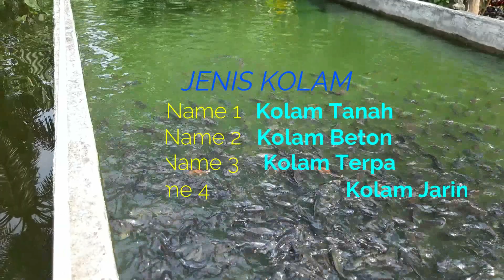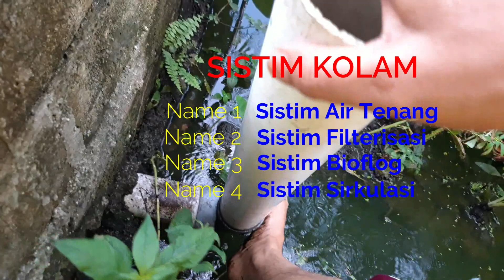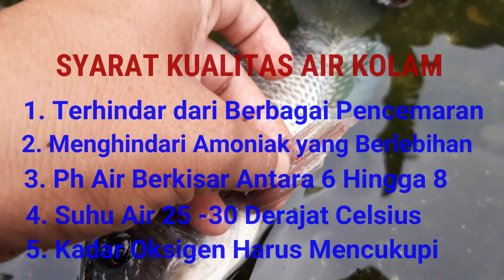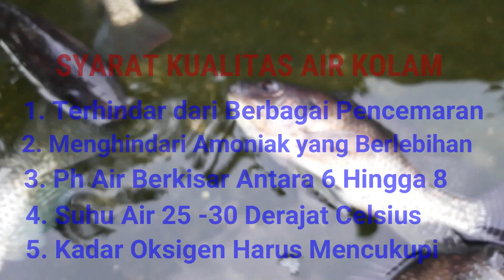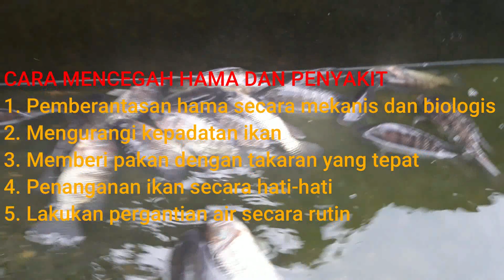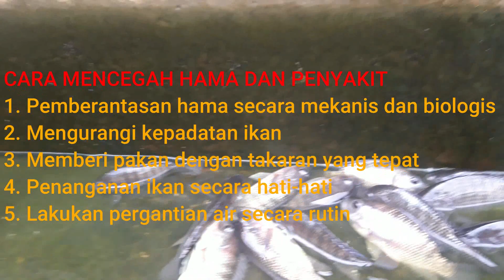Kunci Sukses Budidaya Ikan Nila Langkah Demi Langkah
Walapun ikan nila mudah untuk dibudidayakan namun ada beberapa hal yang perlu diperhatikan agar mendapatkan panen yang maksimal